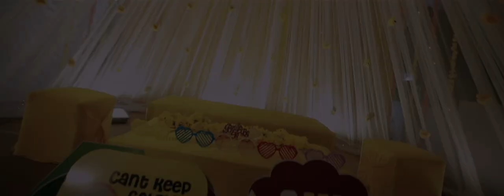Kerala Muslim Wedding Highlight 2020/ Yashin & Aysha / Dil Maang Raha Hai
Yashin & Aysha
Orange Photography
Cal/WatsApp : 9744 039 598